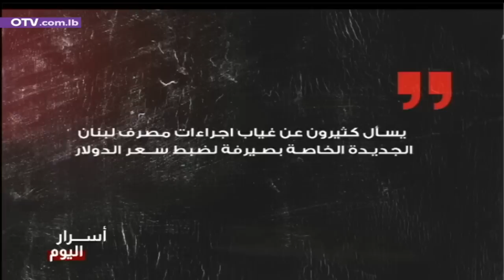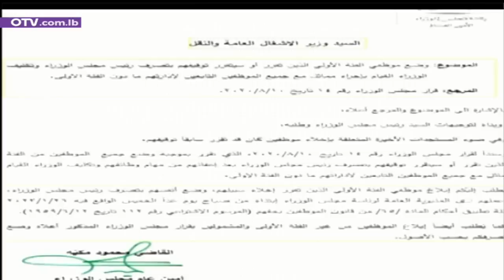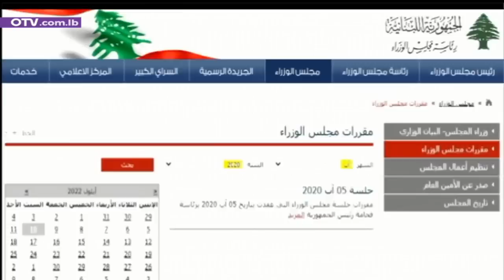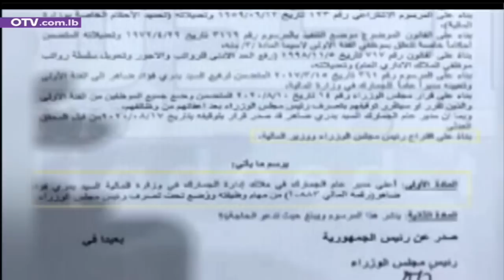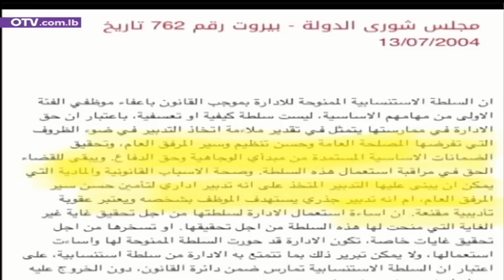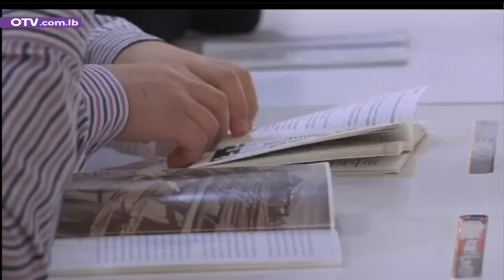هرج ومرج وفوضى وجنون - نشرة الأخبار المسائية - الخميس 26 كانون الثاني 2023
هرج ومرج وفوضى وجنون.
كما في السياسة، كذلك في القضاء، وفي مختلف قطاعات الدولة، او ما تبقى من دولة.
هذه هي نتيجة اربعة وثلاثين عاما من حكم دستور الطائف، او حكم الانقلاب على دستور الطائف.
اما باقي اشكال الوصف والسرد للواقع الراهن واحداثه، فلا تعدو كونَها مجرد فروع للأصل المعروف.
فها نحن اليوم في ادنى الدرك.
الرئاسة شاغرة. والسبب ليس خلافا على برنامج، او على مقاربة حل للأزمة، بل بفعل مواجهة محتدمة بين محاولتي فرض: اولى لرئيس يتحدى مكونات وشرائح، وثانية لرئيس لا يمثل لا مكونات ولا شرائح، وهو مستعد للفوز بالموقع الرئاسي المسيحي الوحيد في الشرق، بعدد لا يتجاوز اصابع اليد من النواب المسيحيين.
وفي ظل الشغور الرئاسي، الحكومة مشلولة... والسبب هنا ايضا ليس خلافا على توجه، ولا افتراقا حول خطة نهوض، بقدر ما هو معركة مستمرة، بين ذهنية انقضاض والغاء، ومنطق دور وشراكة وتوازن.
وفي الموازاة، سلطة تشريعية تنجح احيانا في الشكل، لكنها تفشل دائما في المضمون. فمن حيث الشكل، تعقد بين الحين والآخر جلسات رئاسية، لكن بلا رئيس. وتقر احيانا اخرى قوانين في اللجان لكن بلا هيئة عامة، او في الهيئة العامة لكن بلا تطبيق... وهكذا دواليك.
اما سلطة القضاء، فسلطات يحاول بعضها القضاء على البعض الآخر، لتكون النتيجة الوحيدة قضاء على العدالة، كما في ملفات الفساد، كذلك في ملف انفجار المرفأ، على وقع هرج بعض النواب، ومرج بعض الاحزاب، وفوضى بقايا 17 تشرين الاسود، وجنون الجميع الا القلة القليلة من الآوادم والشرفاء الذي لا تعويل الا عليهم لخلاص لبنان.